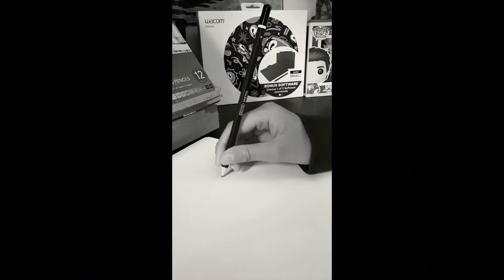Ghost rider drawing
Yo wassup peeps its spidercrook here and today i drew my own version of Marvel's Ghost rider enjoy the video.